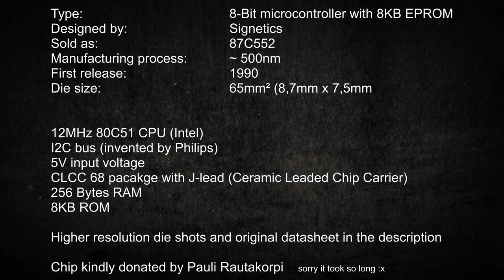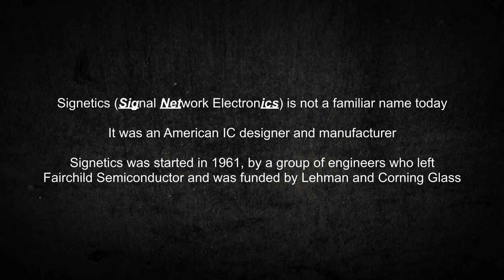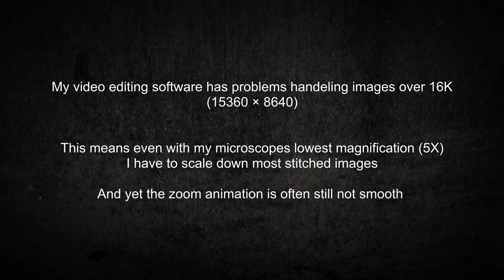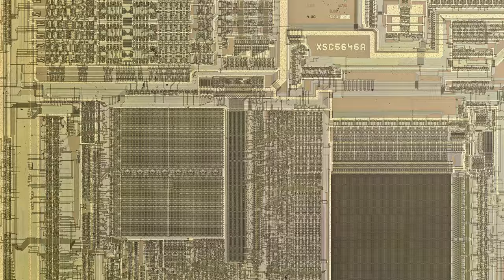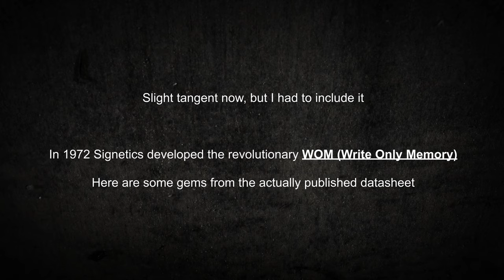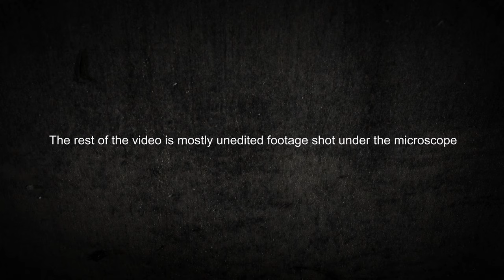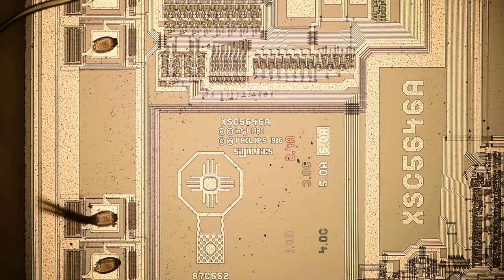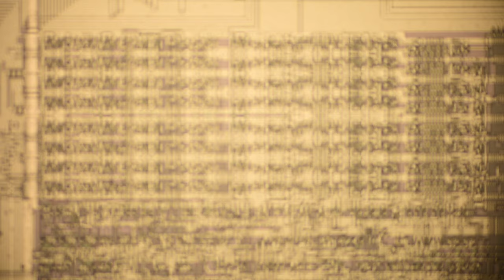Signetics 8-Bit microcontroller with EEPROM - S87C552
Die shots of an 8-Bit microcontroller with integrated EPROM from the 80's.
Thanks to Pauli Rautakorpi for donating this chip.